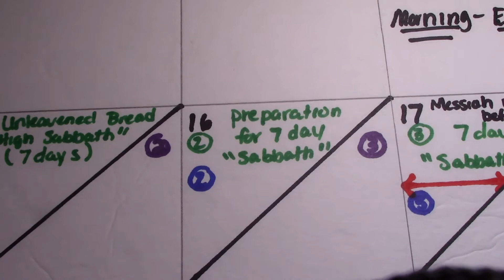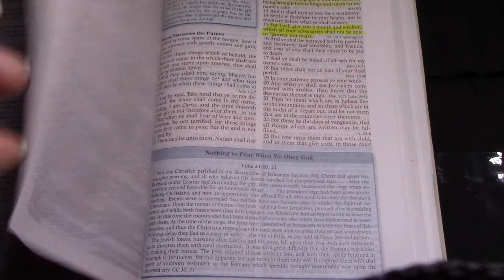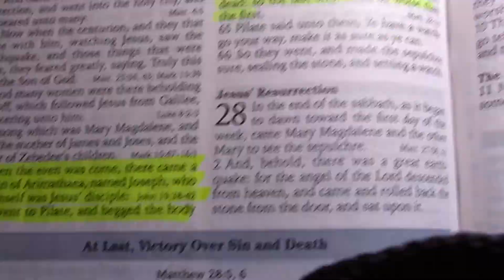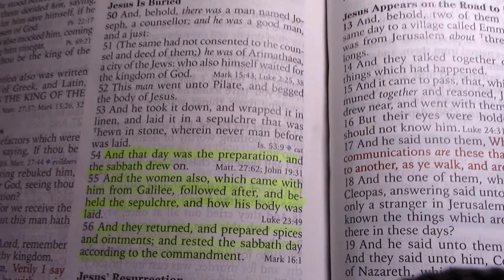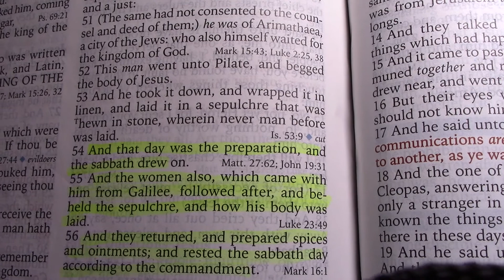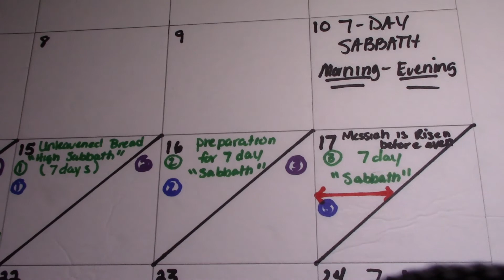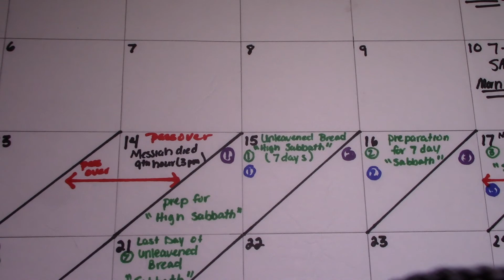🔶Friday To Sunday Resurrection Exposed!!!!!!🔶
This video is to disprove the Friday to Sunday Theory. You can not get 3 Days and 3 Nights from Friday to Sunday!!! Also Evening does not start a Day according to this account of the Messiah Death Week...
Again, If you attack without scriptural proof, YOU AND YOUR COMMENTS WILL BE BLOCKED!
Shalom!!!

Scriptures:
Daniel 9:26,27
Matthew 27:57-66
Mark 15:42-47
Luke 23:50-56
John 19:38